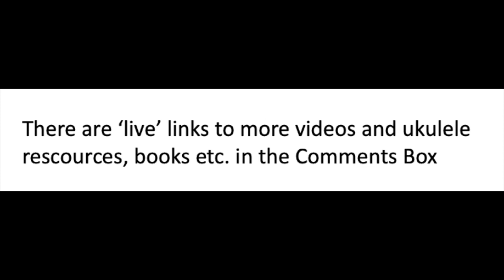HELLO MARY LOU (Goodbye heart)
Ricky Nelson Hit from 1961